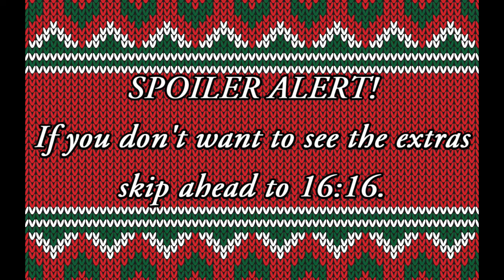A Stitch in Time Vlogmas 2021: Day 1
Timestamps:
00:00 Intro
08:35 Beginning of spoilers
16:16 End of spoilers